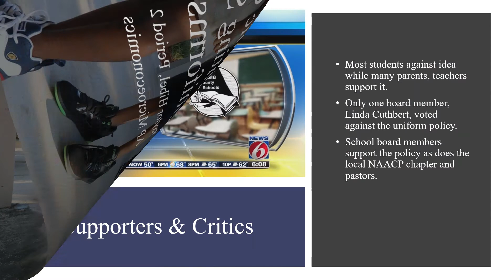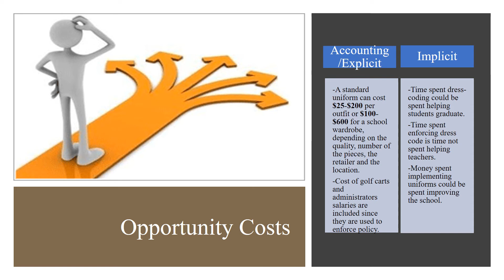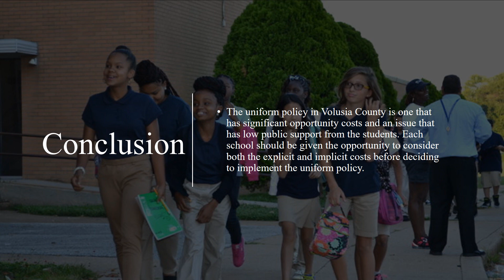Econ Project 2018